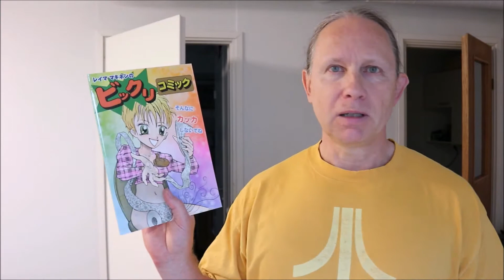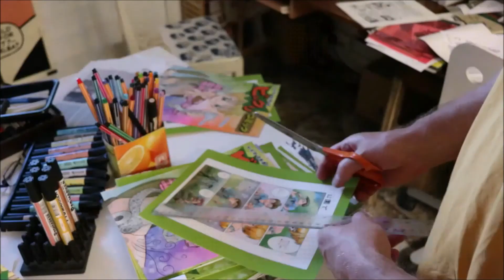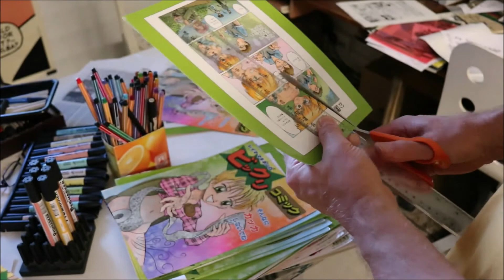Revitään sarjakuvaomakustanne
Makkelointivuorossa Japanin kielinen sarjisläpyskäni vuodelta 2017. Repimisen ohessa muistellaan Tokion reissua ja harmitellaan minialbumin epäonnistunutta kansitaidetta.
Katso myös repimissaagan edelliset osat ja seuraa minua Twitterissä ja Instagramissa @reimamak